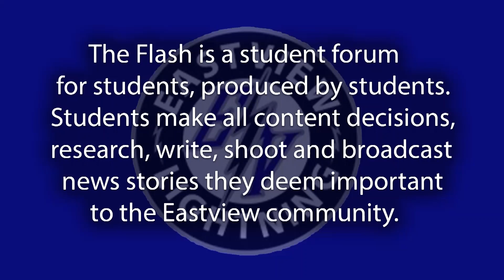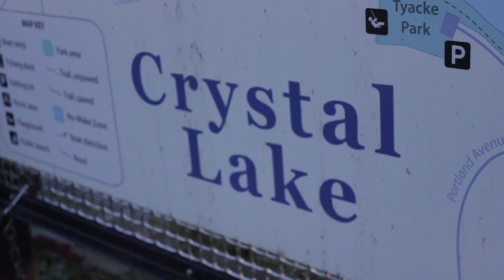The Flash 10 9 20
The Flash is Eastview High School's Weekly News show. Eastview is located in Apple Valley, MN.